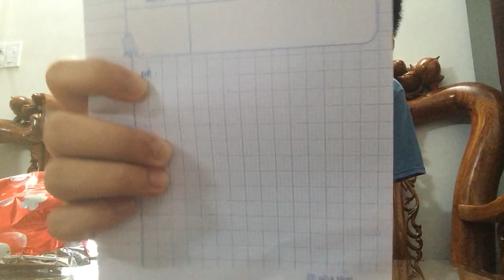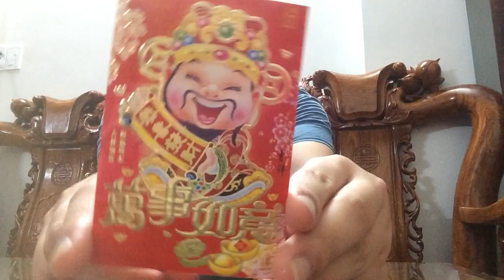Review Đồ Dùng Học Tập Ở Trong Hộp Quà Phần Thưởng Của Mình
Video Này Review Trong Các Bạn Xem